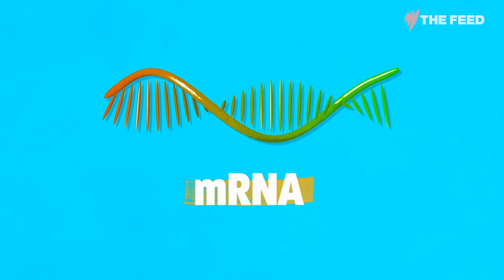How mRNA vaccines work | Explainer | SBS The Feed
Before we delve into where science is headed, we need to trace the life of one incredible woman - the daughter of a butcher who grew up in Hungary.